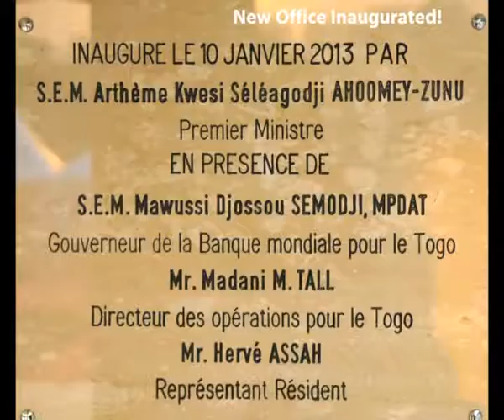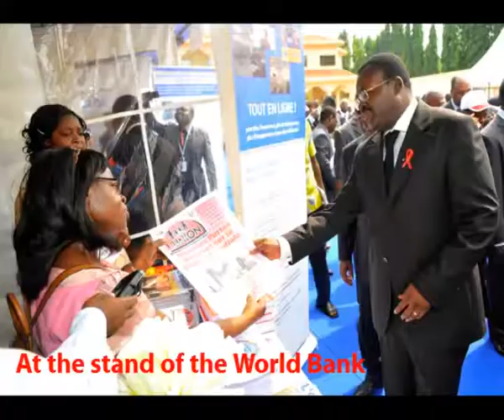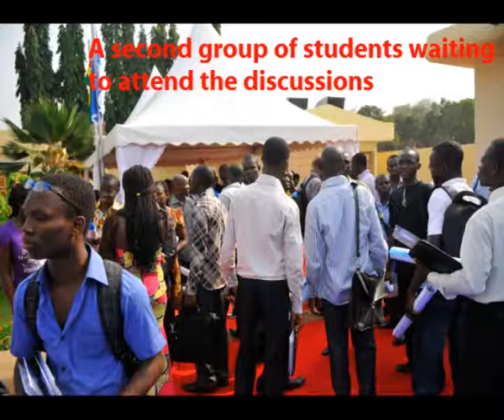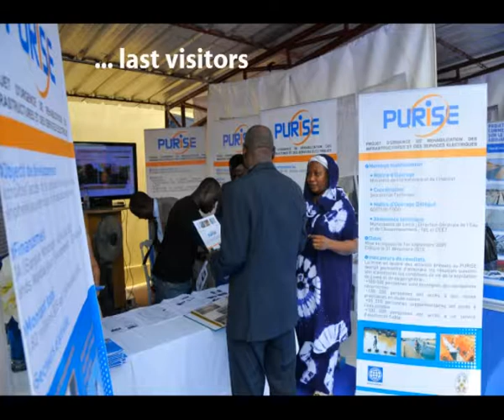World Bank Togo: Inauguration of New Office & Open House Event (Jan. 10 & 11, 2013) - PICTURES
The new World Bank Office in Togo was inaugurated on January 10, 2013.  This was followed by a two-day Open House event (Jan 10 & 11) which attracted nearly 1,500 visitors.  Here are some selected pictures.